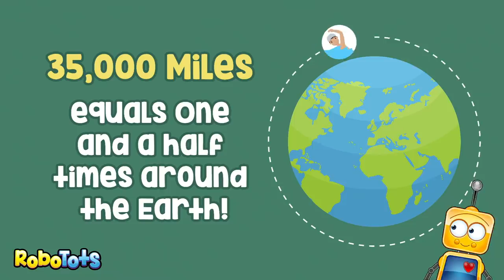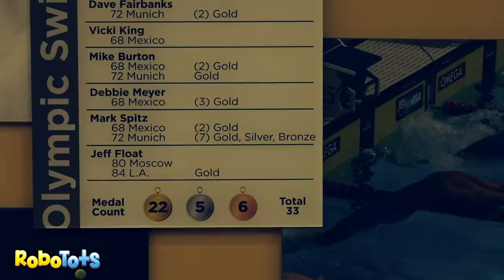RoboTots meet Olympic Gold Medalist Jeff Float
Join us while RoboTots visits an Olympic Gold Medalist Jeff Float. Jeff Float won an Olympic Gold Medal in swimming relay in 1984 at the Olympic Games in Los Angeles CA. This is one of the most exciting relays in history of the Olympics. Jeff is head coach of the Otters Swim Team and inspires almost 200 kids at Arden Hills Athletic Club in Sacramento.

Thank you to Jeff and Jan Float for telling your amazing story. Thanks to everyone at Arden Hills Athletic Club, we loved seeing the swimming program in action and the long history of Olympic swimmers from the Arden Hills Club.

We want to see photos/video of your kids doing the exercises. Use robotots for a feature on the @robotots Instagram.

Hi there! New to RoboTots? If so, here's what you need to know -- We like kids activities a LOT, so we use this channel to explore kids exercise, toddler activities, and family vacations with kids, to inspire you to live an active family life.